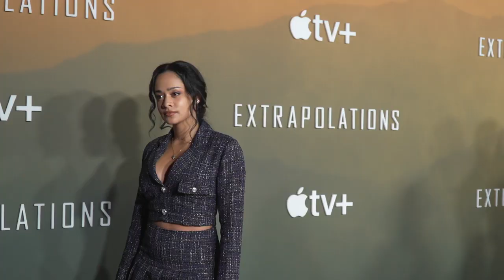Extrapolations - LA Premiere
In the near future, the effects of climate change have become embedded into people's everyday lives; eight interwoven stories explore the intimate, life-changing choices that must be made when the planet is changing faster than the population.